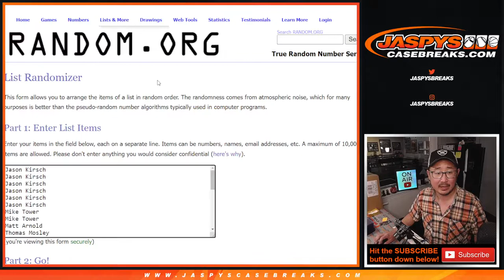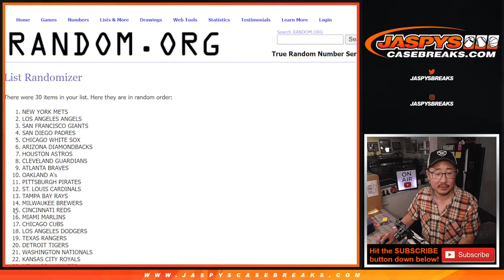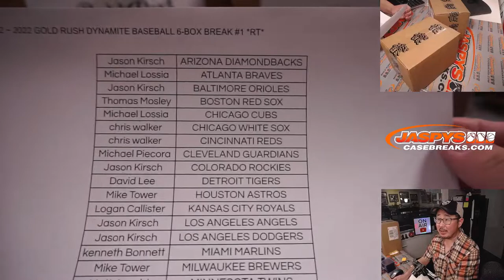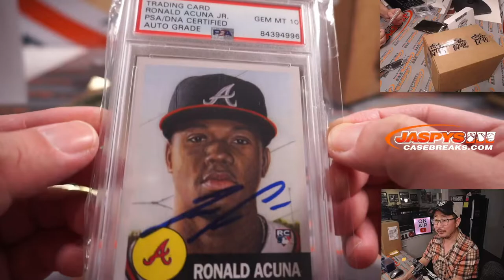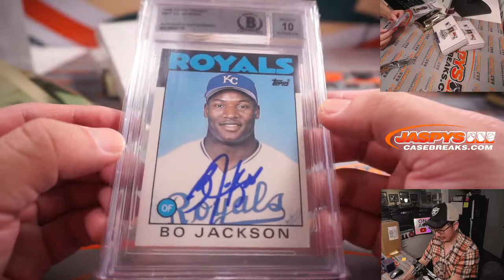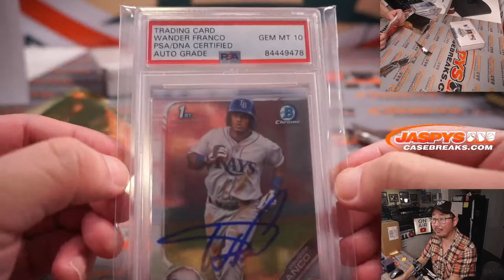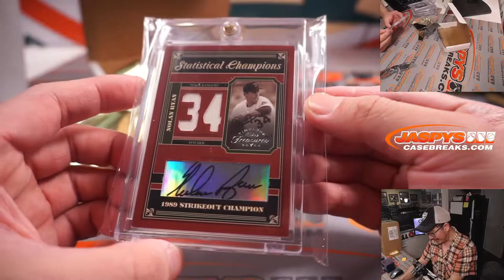Tu, 03.08.22 ~ 2022 GOLD RUSH DYNAMITE BASEBALL 6-BOX BREAK #1 *RT*